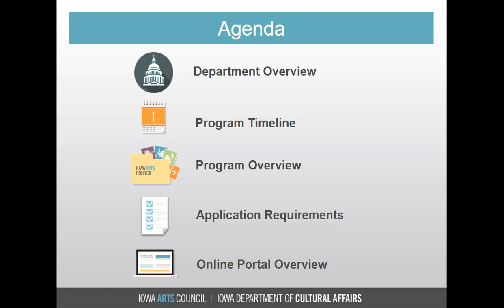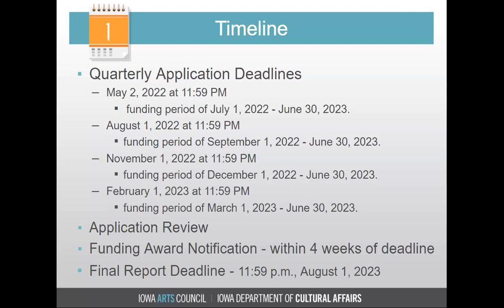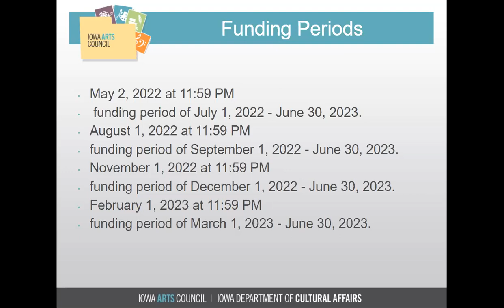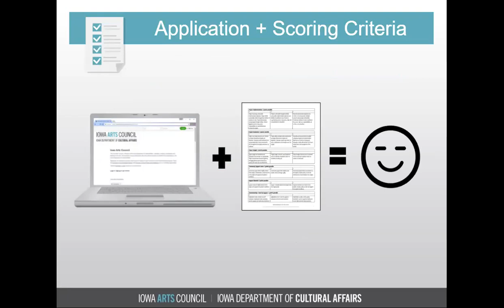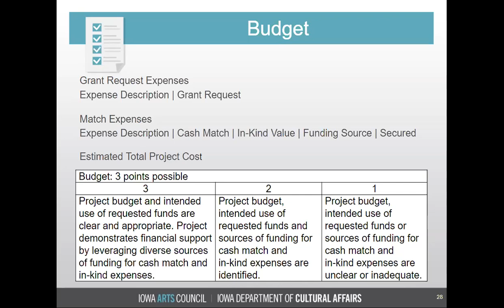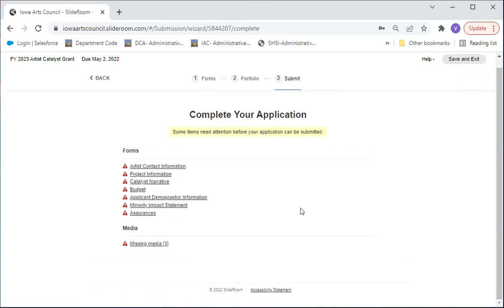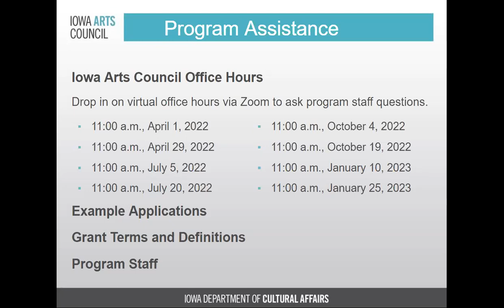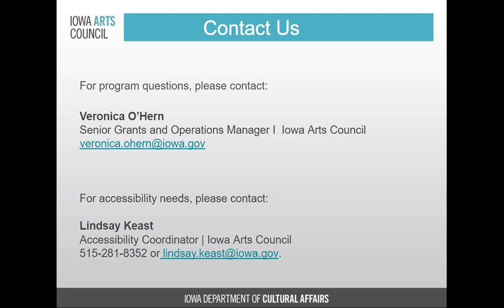Artist Catalyst Grant Webinar - Fiscal Year 2023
Artist Catalyst Grants provide support to Iowa artists, filmmakers, musicians and creative writers to elevate the creative field in Iowa.

During this live informational webinar, you'll learn about:
- Timelines and deadlines
- Eligibility
- Program priorities
- Grant award amounts and budget requirements
- Application requirements and scoring
- Applying online